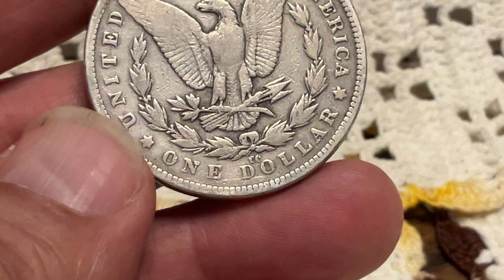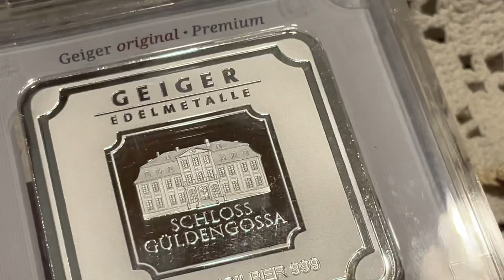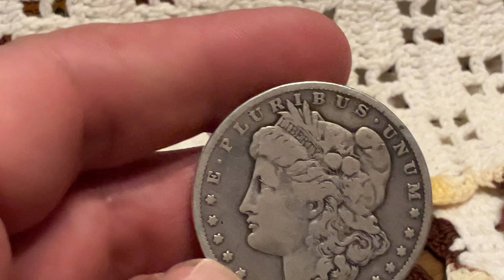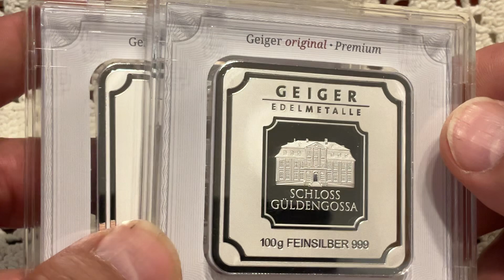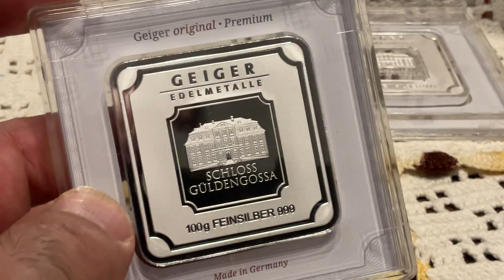Cash or silver? Part 4.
Today I try to explain my methodology with this series.
After watching this video, check out this one from Mark Dice.